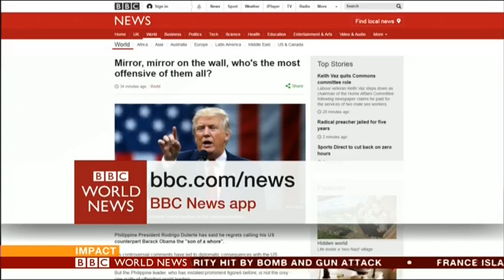Prof. Richard Heydarian BBC interview on Duterte-Obama tiff